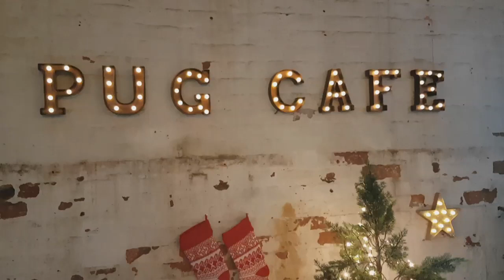Pug Cafe Manchester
Manchesters Pop Up Pug Cafe